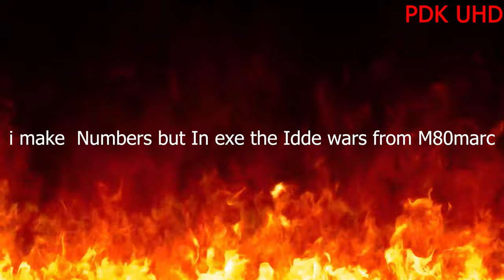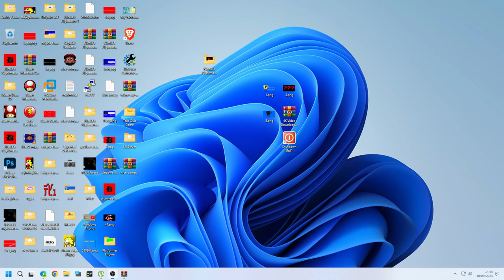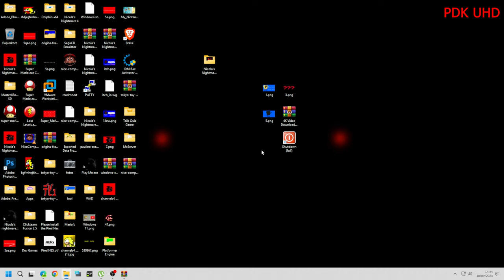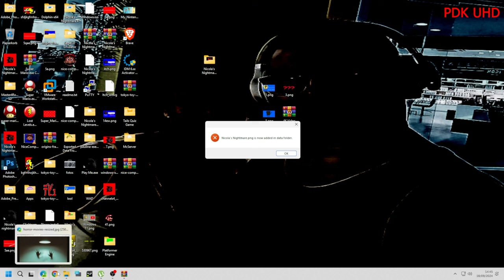Nicola's Nightmare Retake Demo Part 1 in 4K60p